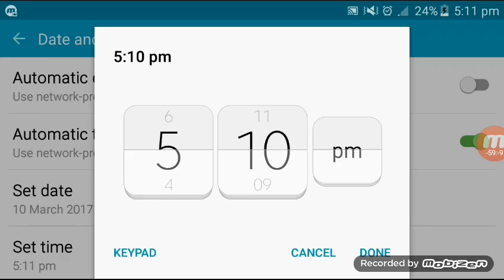How to get Black strongbox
Comment for questions ( hack may be patched by now)